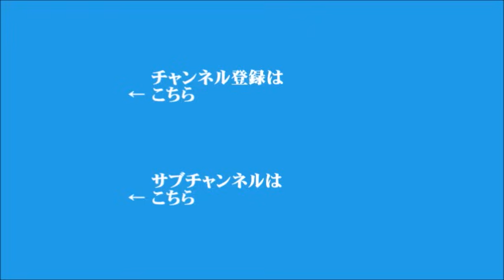【山川龍雄】2024年3月22日 飯田浩司のOK! Cozy up!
▼日経平均株価が史上最高値を更新
▼アメリカ株式市場の主要3指数が揃って過去最高を更新
▼日銀がマイナス金利解除に踏み切った背景
▼ドジャースが大谷翔平選手の通訳、水原一平氏を解雇
（電話ゲスト：国際カジノ研究所　木曽崇所長）
▼イスラエルがラファに侵攻へ
▼生成AI時代の伝え方を考える